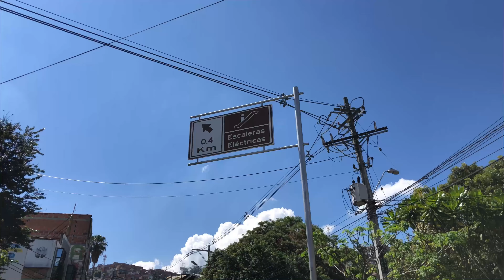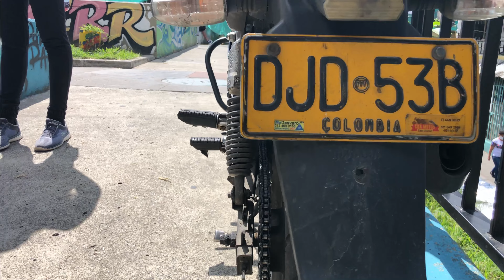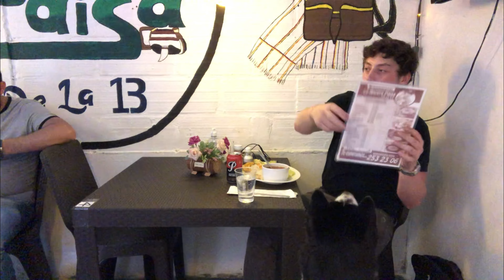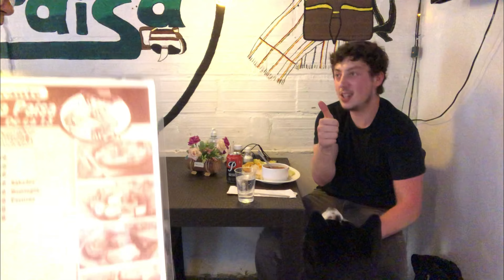Most DANGEROUS Slum in the World 🇨🇴 (Comúna 13, Medellín, Colombia)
Vlog # 004: Come alone with me, Alex, and my Siberian Husky, Echo, as we take a guided (and then unguided) tour of the famous Comúna 13, which used to be one of the most dangerous neighborhoods in the whole world before it changed into what it is today! 🇨🇴

My Travel Gear:
My Phone that I Shoot All My Videos
My Gimbal I Use with My Phone For Super Smooth Footage (currently on sale)
My Drone that I Use for Beautiful Aerial Footage
My Laptop
My Travel Laptop Stand
My Travel Extension Cord
My Power Bank
My External Hard Drive
My Suitcase I Use to Travel the World
My Nintendo Switch I Use to Entertain Myself on Long Flights
Favorite Game for Switch 1
Favorite Game for Switch 2
Echo's Harness that Holds Poop Bags
Echo's Retractable Leash
My Favorite Book 1
My Favorite Book 2